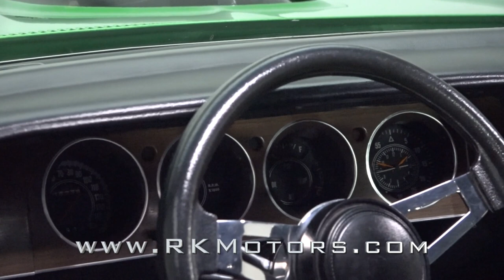1971 Plymouth 'Cuda SOLD / 136632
In the collector car hobby, the word “resto-mod” gets thrown around so much that it's sometimes hard to remember what the term really means. And, unfortunately, the phrase is often used as a catch-all for builds that feature many pointless modifications that confuse both the look and purpose of otherwise timeless classics. Thankfully, cars like this killer Plymouth 'Cuda exist as rolling paradigms for the niche's finest form: solid factory cruisers that bump the dial to 11! The beneficiary of a professional rotisserie restoration, this coupe wraps five forward gears and 426 cubic inches of legendary Hemi power in an absolutely electric combination of House Of Kolor Limetime and Black Pearl aesthetics. And if you like your MoPars delightfully modernized but pure in spirit, it's a wholesome addition to your garage!

* Alluring 'Cuda resto-mod that's the product of a professional rotisserie restoration
* 426 cubic inch Hemi V8 with Edelbrock dual-quad induction
* Tremec 5-speed manual transmission with a hydraulic clutch and a Hurst Pistol Grip shifter
* Dana 60 rear axle with a posi-traction differential and 4.10 gears
* Modern air conditioning
* Power steering
* Front disc and rear drum brakes
* Upgraded suspension with welded subframe connectors
* Black vinyl interior with power windows, Rallye Gauges and a tilting Tuff Wheel
* House Of Kolor Limetime paint with House Of Kolor Black Pearl billboards
* 17 and 18-inch Billet Specialties wheels
* Custom exhaust with Dynomax mufflers
* Modern Alpine audio
* All RK Motors vehicles receive a comprehensive, multi-point inspection
* We can ship your new classic anywhere in the world

Artist: LAKEY INSPIRED
Title: Warm Nights